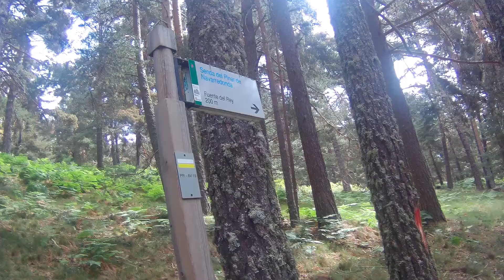PINAR de NAVARREDONDA en la SIERRA de GREDOS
Sendero PR AV 19 que parte del parador de Navarredonda de Gredos y nos conduce a través de pinares por sendas y con buenas vistas de la sierra de Gredos. Muy adecuada para realizarla con niños